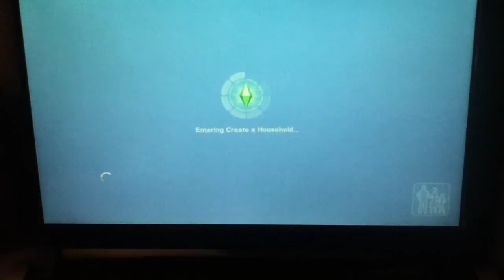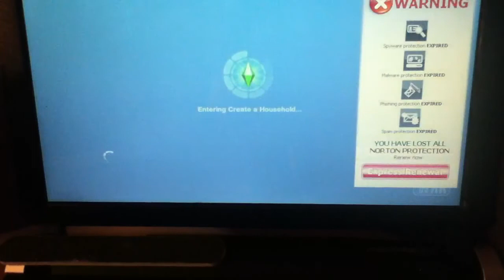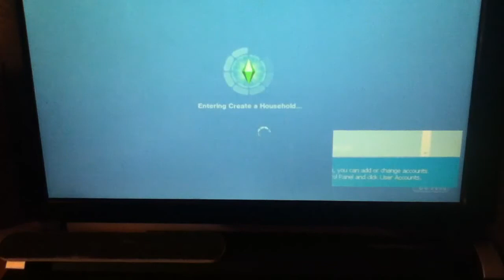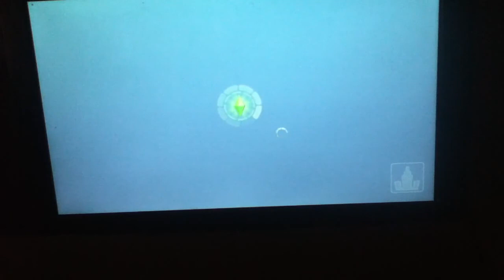Sims 3 Showtime (MS) Part 1- FAME!!